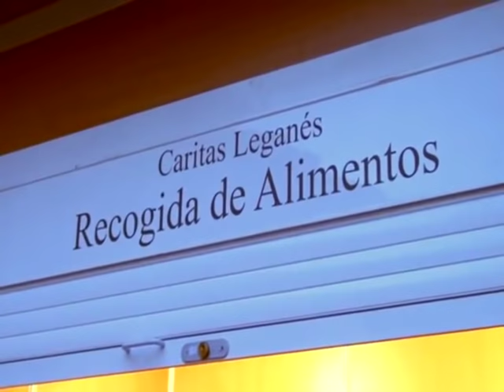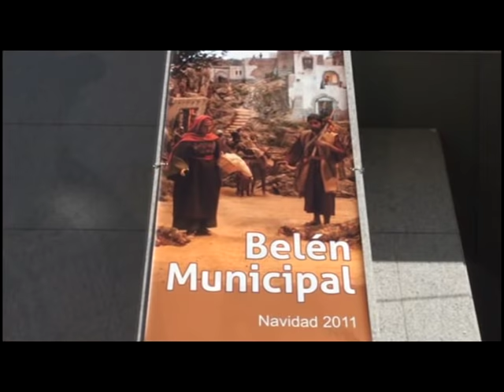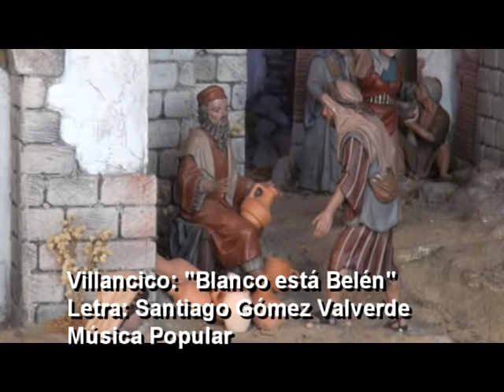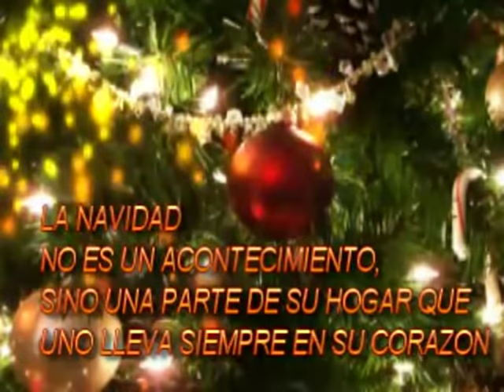EL BELÉN MUNICIPAL DE LEGANÉS, ABIERTO HASTA EL 8 DE ENERO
Teleganés, ofrece un resúmen de imágenes del Belén que el Ayuntamiento ha instalado este año. El arcipreste de la diócesis de Getafe, Juan José Alonso, bendijo este belén tradicional instalado en la Plaza Mayor. Posteriormente, las autoridades municipales procedieron a la inauguración del Belén, instalado en la Plaza Mayor, junto a la fachada posterior de la Casa Consistorial. Este año el Belén municipal consta de un centenar de figuras procedentes del taller de José Luis Mayo Lebrija, y podrá ser visitado hasta el 8 de enero de 2012, de 10:00 a 22:30 horas.